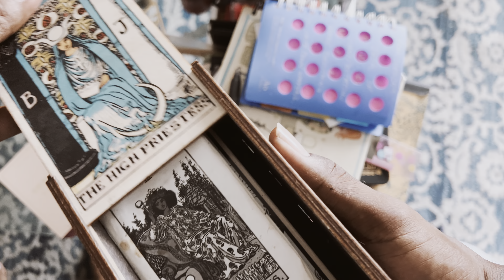Shituation starring Spankblu and Fancy Baby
Ever go to a girl crib for the first time n have to boo boo? Spank has.